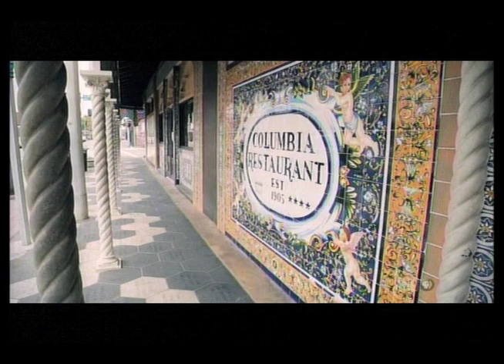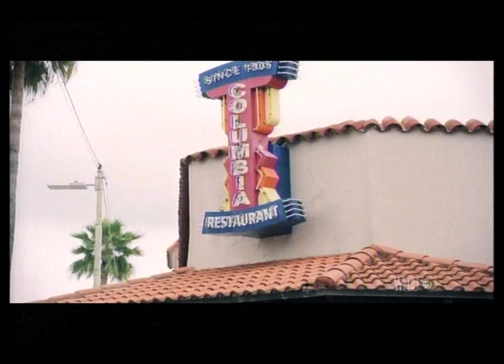Luminaries Documentary, WEDU - Richard Gonzmart of Columbia Restaurant Group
Praised by Tampa Mayor Bob Buckhorn for a "heart as big as Florida,” Richard Gonzmart became one of the first three Luminaries in a new program in May 2015 from The Junior League of Tampa and WEDU Public Media.

"I'm just carrying a torch and letting it burn brightly before I pass it on to the next generation," Gonzmart said of his role as the fourth generation president of the 110-year-old Columbia Restaurant Group. The other two honorees are Sister Claire LeBoeuf and former Florida Gov. Bob Martinez.

Enjoy this documentary clip from WEDU featuring Richard Gonzmart.

The Columbia Restaurant Group consists of four concepts including Columbia, Ulele, Cha Cha Coconuts and Goody Goody. The Columbia was founded in 1905 and is Florida’s Oldest RestaurantSM. Locations include the flagship restaurant in Tampa’s Historic Ybor City, additional locations include St. Armands Circle in Sarasota, the Historic District in St. Augustine, Sand Key on Clearwater Beach, Central Florida''s town of Celebration, the Columbia Cafe on the Riverwalk in Tampa and the Columbia Restaurant Cafe at Tampa International Airport. All Columbia locations are owned and operated by 4th and 5th generation members of the founding family; except for Columbia Restaurant Cafe at Tampa International Airport, which is operated in partnership with HMSHost. Cha Cha Coconuts is a tropical bar and grill that opened in 1989 on St. Armands Circle in Sarasota. Ulele opened to rave reviews in 2014 on the Hillsborough River in Tampa Heights.

In Oct. 2014, Richard Gonzmart announced that he had purchased the rights to the Goody Goody brand. A Tampa landmark since 1925 and closed for 10 years, the iconic Goody Goody restaurant will be reborn in 2015 under Gonzmart’s direction in Tampa’s Hyde Park Village. A date for the opening will be announced in the coming months.